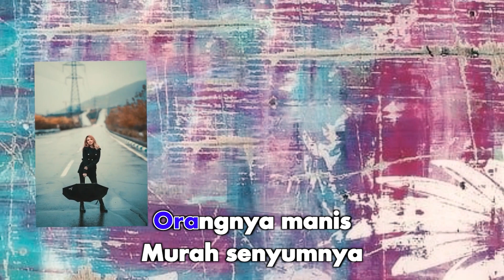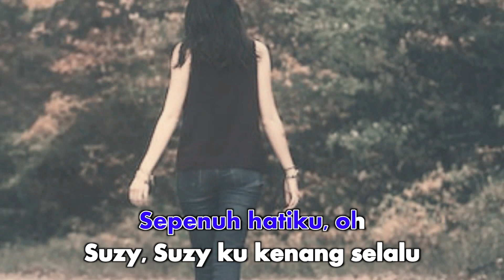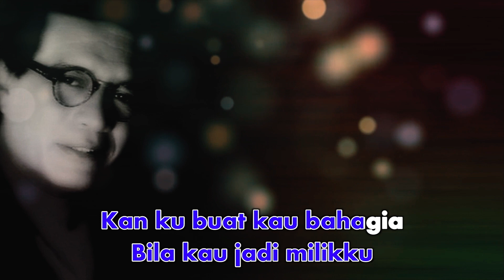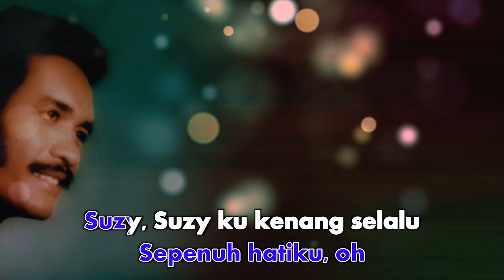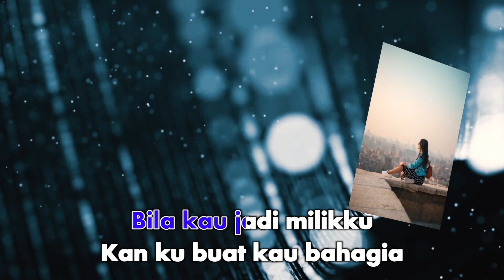Broery Pesulima - Suzy (Official Karaoke Video)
Official Karaoke Video by Broery Pesulima performing Suzy
Cipt. Aloysius Riyanto